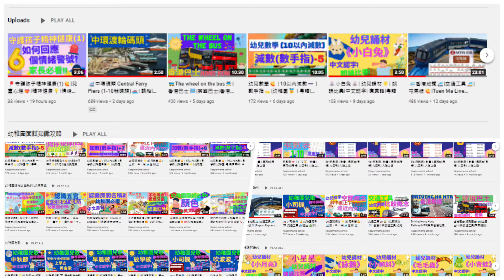🌻認識四季🌈|🌷春天、☀️夏天、🌬️秋天、冬天☃️|The Four Seasons🌧️|中文認字|💖中文造句|天氣⛱️|節日|廣東話、英文|粵語|幼兒教育🙋一年四季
春天、夏天、秋天、冬天

天氣
炎熱
涼快
寒冷